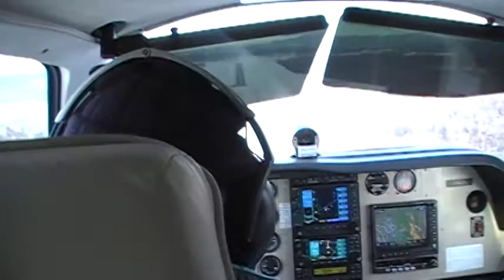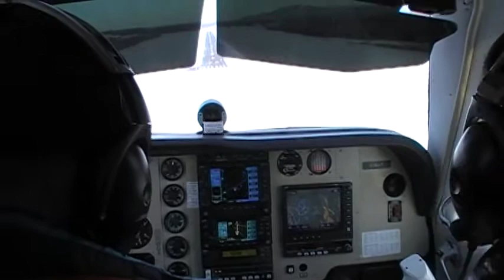LLT attero CZBM dec 19.MPG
Bonanza A36 winter flight -10 deg C